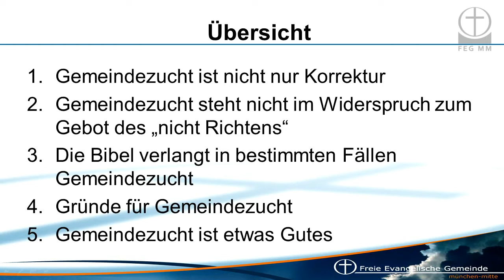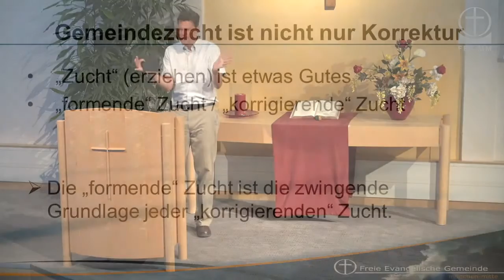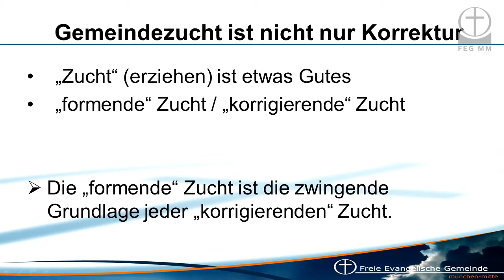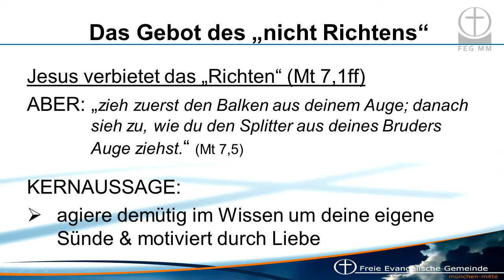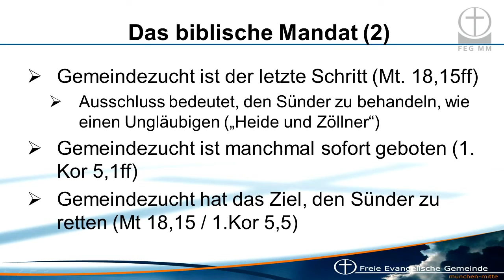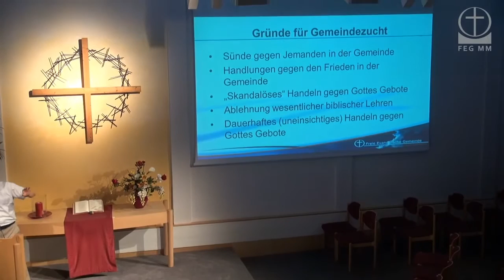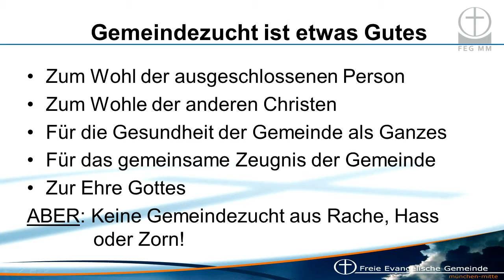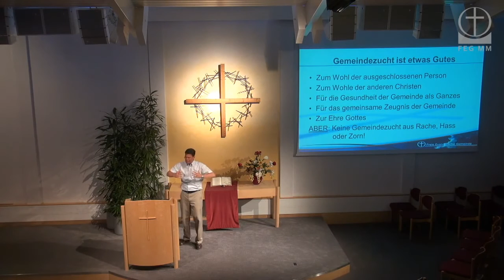19.06.2013 - Matthias Lohmann - Themenabend über Gemeindezucht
Themenabend der FEG München-Mitte vom 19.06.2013
Thema: Gemeindezucht
Referent: Matthias Lohmann

FEG München Mitte
Mozartstr. 12
80336 München